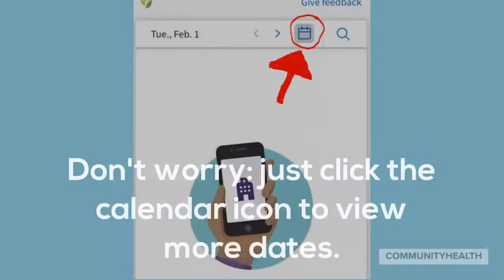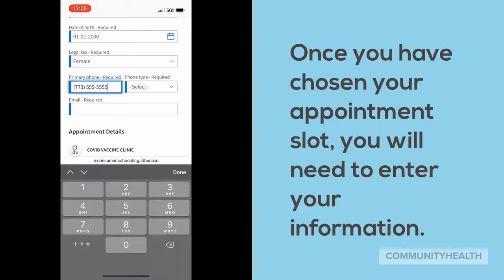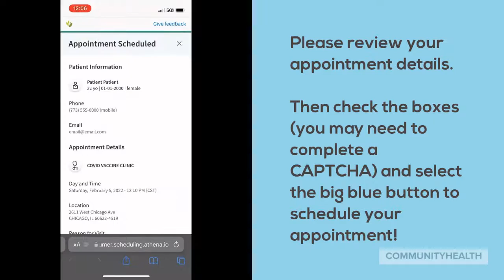How to Schedule a Vaccine Appointment Online (ENG)